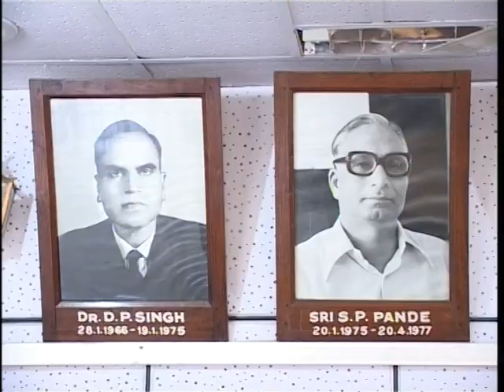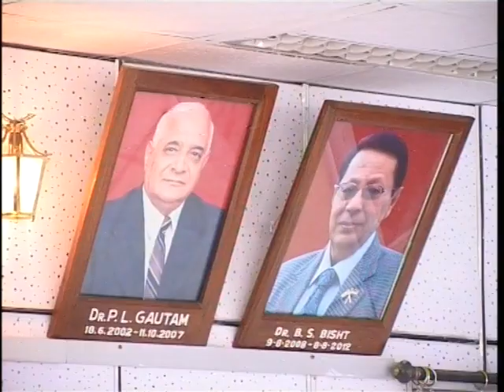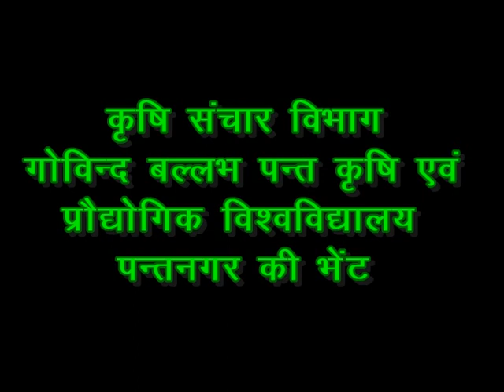VC speech of GBPUAT Pantnagar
नव  नियुक्त कुलपति डा. मगला  राय का प्रथम उदबोधन